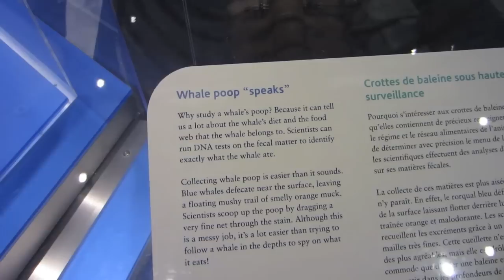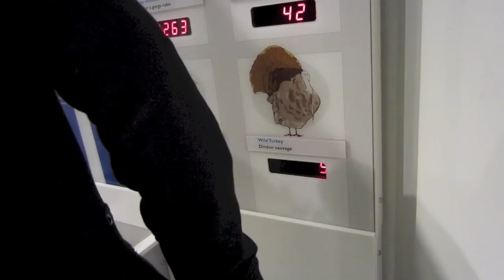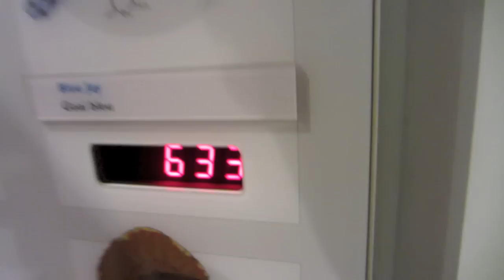Museum - Tommy and Jen -Museum Rules, Whale Poop, and other interesting Science stuff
Tommy tell his friend Jen his Museum Rules.  Tommy first told us these rules while visiting the museum with his brother Paul and his adorable little girlfriend Laura in this video from 2012: u at 13:33.  Tommy's 2012 list of Museum Rules included
Don't punch anyone in the nose in the museum.
Don't box people's ears in the museum.
Don't climb on the railing, jump in the air and touch the ceiling in the museum.
Don't spank people in the museum.
Don't fall to your death in the museum.
Don't throw people to their death in the museum.